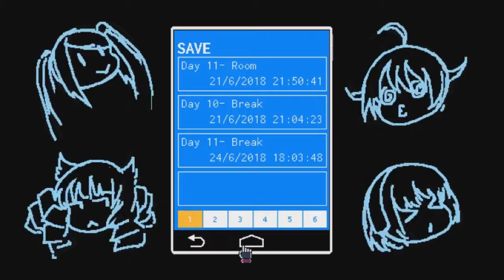VA-11 Hall-A: Cyberpunk Bartender Action: Episode 33: Alma's Family Matters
Her sister is a hot mess. Sweet jeez.